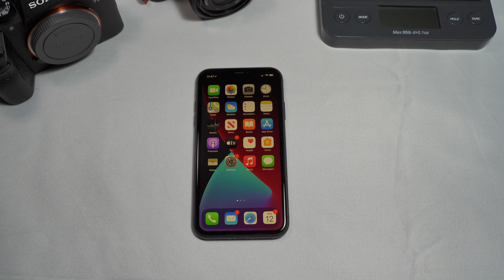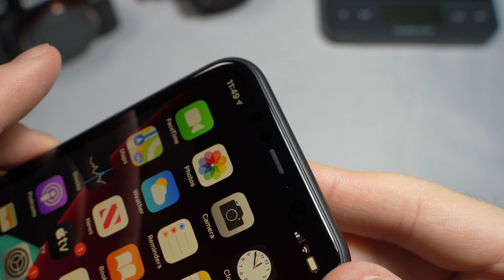Apple iPhone 11 Hands-On Demo [4K]